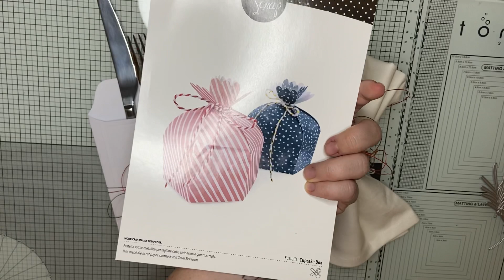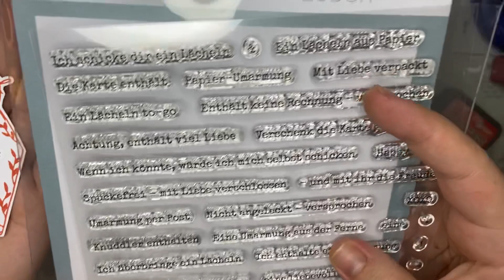Teil 3: herbstliche Tischdeko |Gästegoodie | Cupcake Box Modascrap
[Werbung]